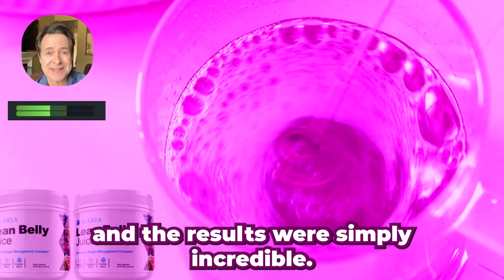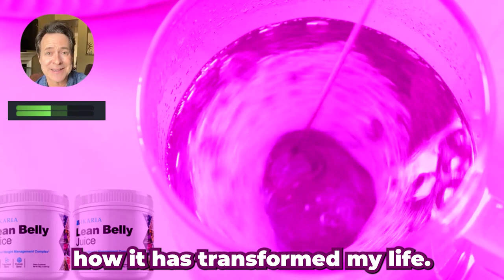Fizzy Morning Juice | Start Your Day Right with Fizzy Morning Juice!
Are you tired of waking up feeling sluggish and lacking energy? Discover the power of Fizzy Morning Juice! Packed with invigorating ingredients, this delicious beverage will kickstart your day, boost your energy levels, and leave you feeling refreshed. Say goodbye to morning grogginess and hello to a vibrant, productive day. Watch now and learn how to make your mornings fizz with vitality!